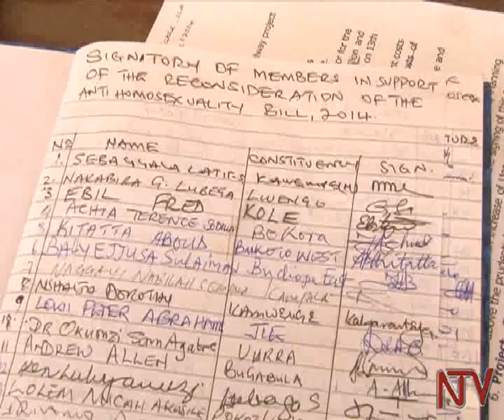Okulwanyisa ebisiyaga: Omubaka Ssebagala ayanjizza emikono eri palamenti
Omubaka wa Kawempe North mu palamenti Hajj Latif Ssebaggala awaddeyo  emikono gy’ababaka 256 abaagala ebbago kukulwanyisa ebisiyaga likomezebwewo mu palamenti.

Ssebagaala agamba kino akikoze oluvanyuma lw’okwebuuza ku sipiika wa palamenti Rebecca Kadaga namukiriza okuwaayo olukalala lw’emikono eri Palamenti.

Ssebaggala ayagala palamenti okugenda muluwumula lwa sekukulu nga ebbago lyebisiyaga likomyewo okuteesebwako .